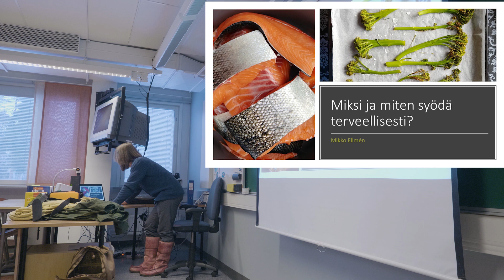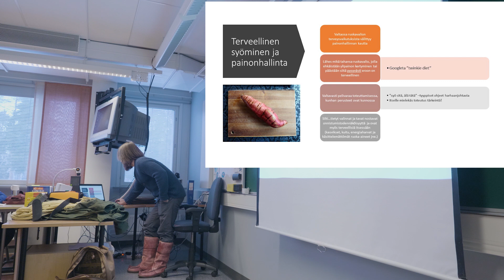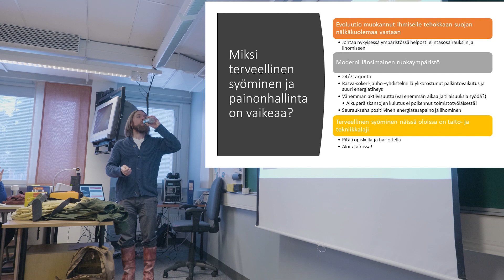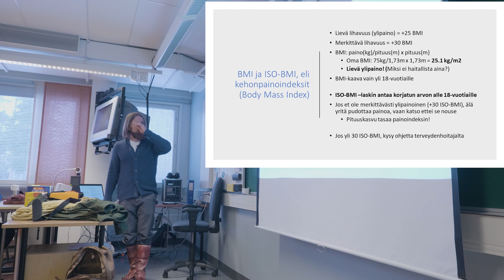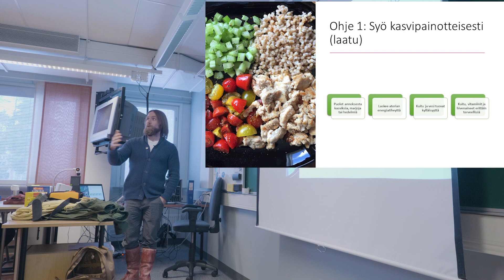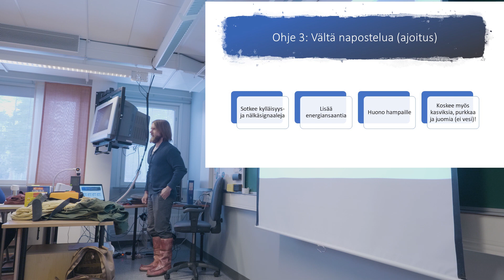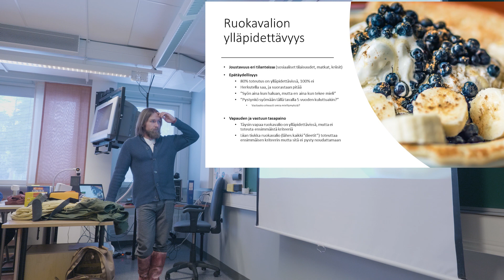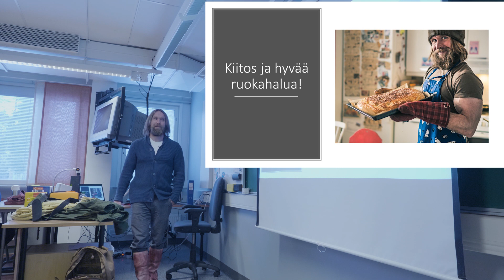Miksi ja miten syödä terveellisesti? (Luento, Novida, 7.3.19)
Luento terveellisen ravitsemuksen toteuttamisesta ja merkityksestä Loimaan Novida- ammattiopistossa ja lukiossa 7.3.2019

Nauhoitus on koostettu kolmesta eri luennosta.